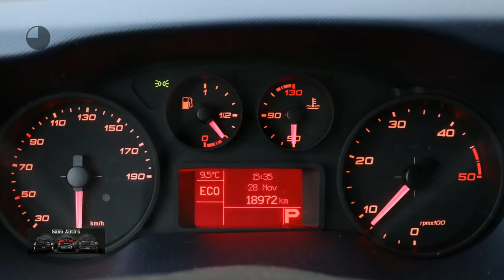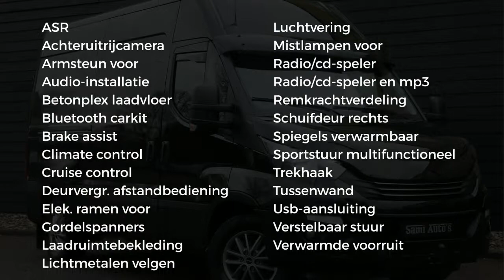Iveco Daily 35S16V 2.3 H2 | AUTOMAAT | LUCHTVERING | CAMERA | CRUISE | SPORTVELGEN | TREKHAAK